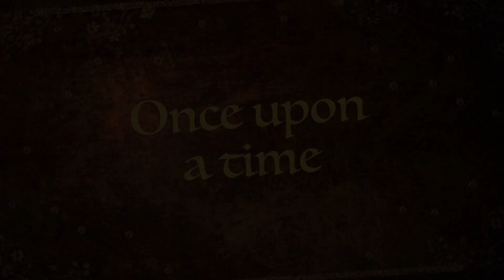2022 ERIC 30TH BDAY